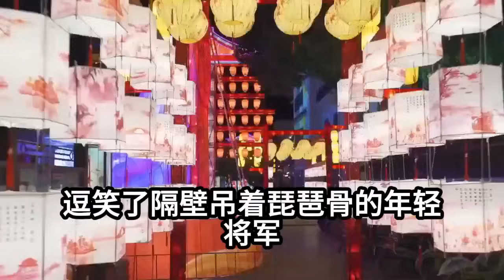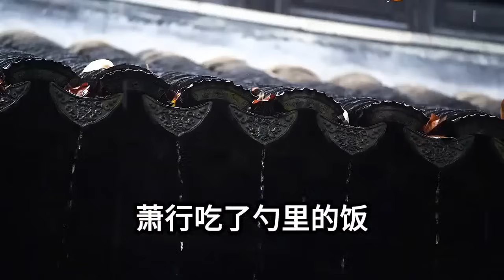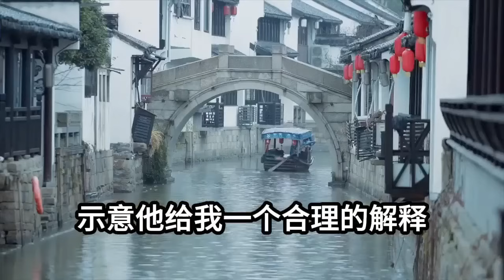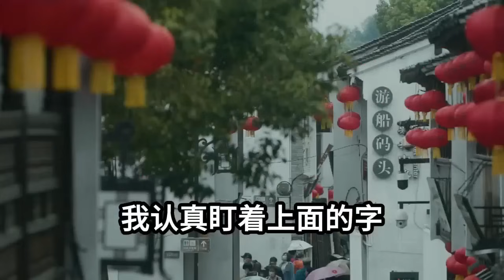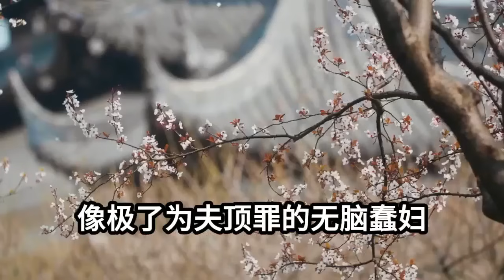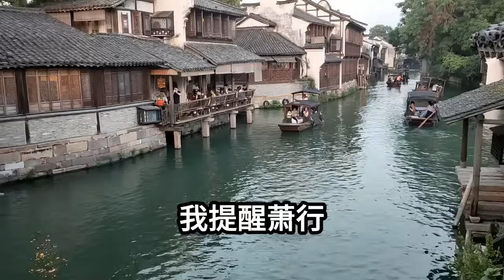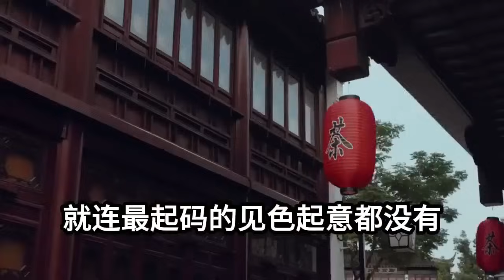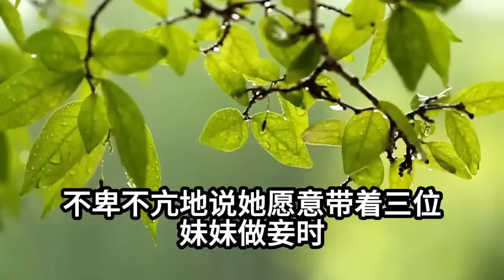【完结文】 我爹是奸臣。抄我家的是我未婚夫。他将铁链套在我脖子时，比那年给我戴花环时还要柔情。我爹被斩首示众那天，我很平静地在给我娘捉虱子。